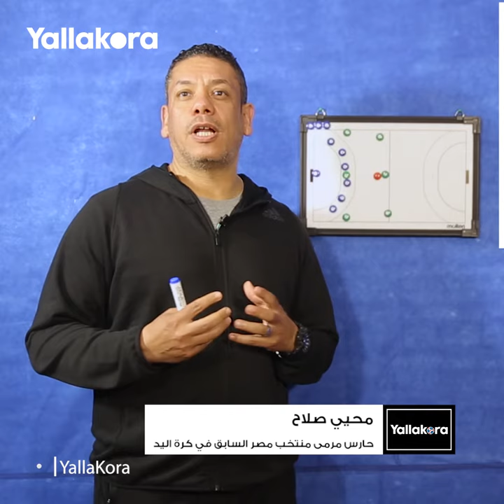"بيدفع تمن مهارته".. أحمد الأحمر ضحية العنف في مونديال اليد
إعداد: أحمد فاروق
تصوير: أسماء يسري
مونتاج: أحمد عبدالشفيع